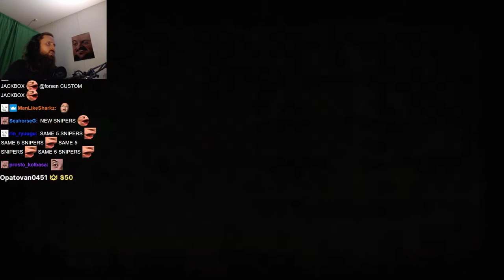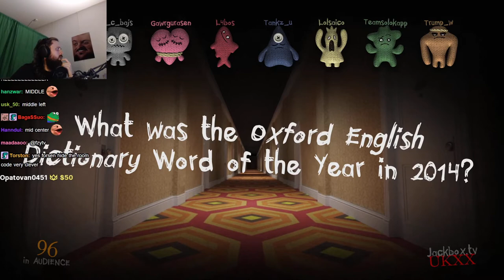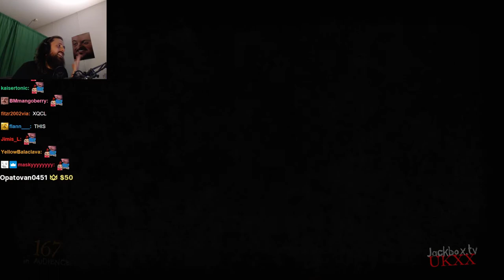Forsen plays The Jackbox Party Pack 6 with subs! (with Chat)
Stream Duration: 5:44:22

Game Description:  It’s the wildest Party Pack yet, with the absurd deathmatch Trivia Murder Party 2, the weird word circus Dictionarium, the hidden identity game Push The Button, the comedy contest Joke Boat and the offbeat personality test Role Models.

General
Format : MPEG-4
Format profile : Base Media
Codec ID : isom (isom/iso2/avc1/mp41)
File size : 14.8 GiB
Duration : 5 h 44 min
Overall bit rate mode : Variable
Overall bit rate : 6 146 kb/s
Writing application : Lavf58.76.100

ID : 1
Format : AVC
Format/Info : Advanced Video Codec
Format profile : High@L4.2
Format settings : CABAC / 4 Ref Frames
Format settings, CABAC : Yes
Format settings, GOP : M=3, N=120
Codec ID : avc1
Codec ID/Info : Advanced Video Coding
Source duration : 5 h 44 min
Bit rate mode : Constant
Bit rate : 6 003 kb/s
Width : 1 920 pixels
Height : 1 080 pixels
Frame rate mode : Variable
Frame rate : 60.000 FPS
Minimum frame rate : 29.412 FPS
Maximum frame rate : 62.500 FPS
Color space : YUV
Bit depth : 8 bits
Scan type : Progressive
Bits/(Pixel*Frame) : 0.048
Stream size : 14.4 GiB (98%)
Source stream size : 14.4 GiB (98%)
Color range : Limited
Color primaries : BT.709
Transfer characteristics : BT.709
Matrix coefficients : BT.709
mdhd_Duration : 20660528
Codec configuration box : avcC

Audio
ID : 2
Format : AAC LC
Format/Info : Advanced Audio Codec Low Complexity
Codec ID : mp4a-40-2
Bit rate mode : Variable
Bit rate : 126 kb/s
Maximum bit rate : 128 kb/s / 128 kb/s
Channel(s) : 2 channels
Channel layout : L R
Sampling rate : 48.0 kHz
Frame rate : 46.875 FPS (1024 SPF)
Compression mode : Lossy
Stream size : 311 MiB (2%)
Source stream size : 311 MiB (2%)
Default : Yes
Alternate group : 1
mdhd_Duration : 20662998